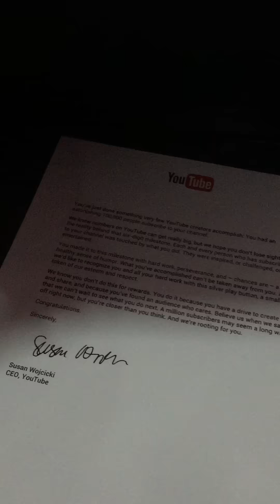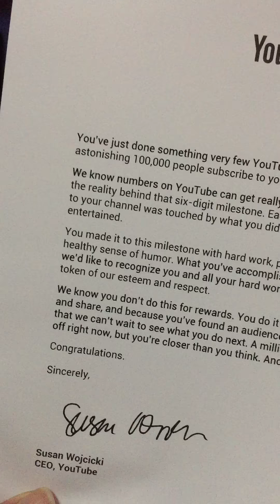BGZ - รีวิวโล่จากยูทูป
ขอขอบคุณรางวัลที่มาจากพี่น้องทุกๆท่านมากๆครับ เป็นเพราะทุกๆคนถึงทำให้ผมได้มาครับ